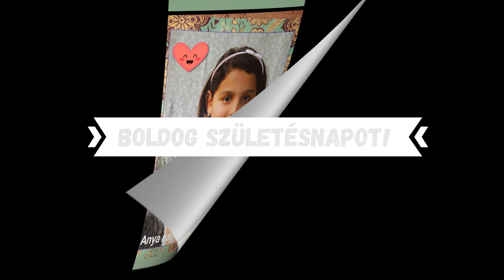Dzsesszikának , 10. születésnapjára sok szeretettel!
Dzsesszika!
Ezt a dalt küldi neked édesanyád Krisztina, és az egész család 10. születésnapod alkalmából. Kívánnak neked sok boldog évet, és szerencsét az életben. Nagyon szeret téged a család, Isten éltessen.